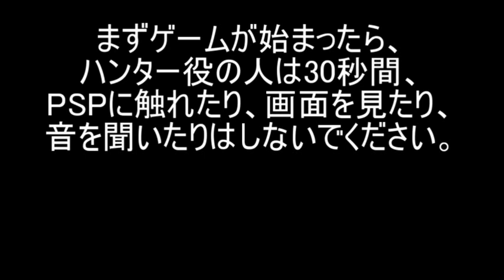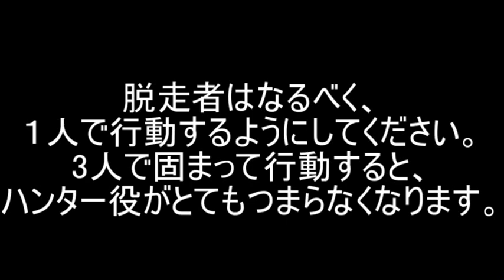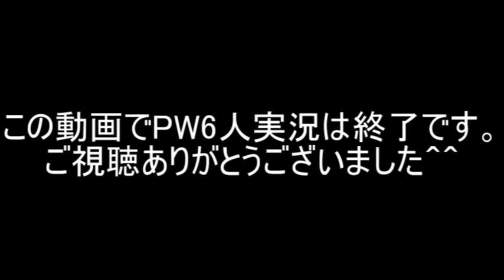【全員集合！】MGS ピースウォーカーを6人で対戦実況プレイ！ part4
今回はPWの対戦を使ったネタ動画です。皆さんも是非お試しください＾＾
追記：ステージはなるべく広めなものを推奨します。
　　　例・・・サイロ・エントランス